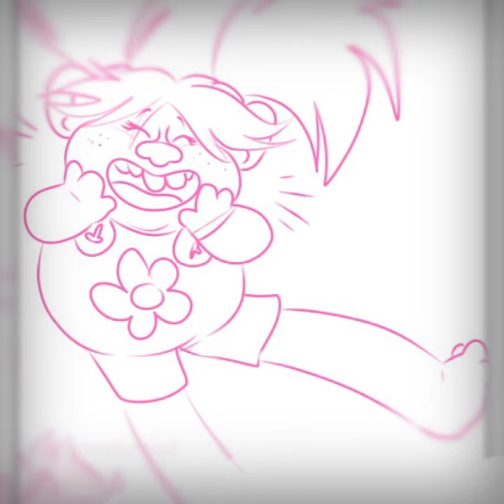^•🐭 legsly 🐭 •^ ×🎸 lost on you 🎸×